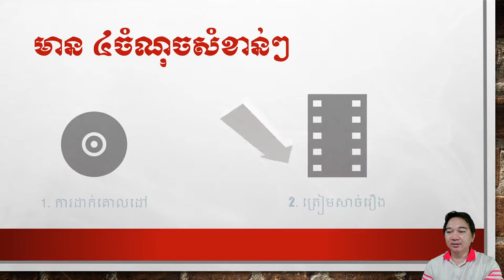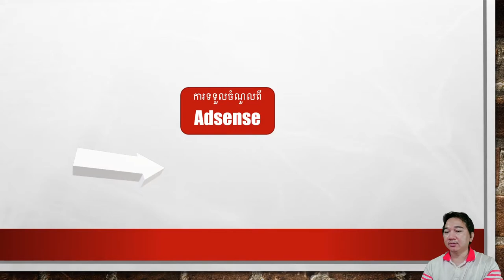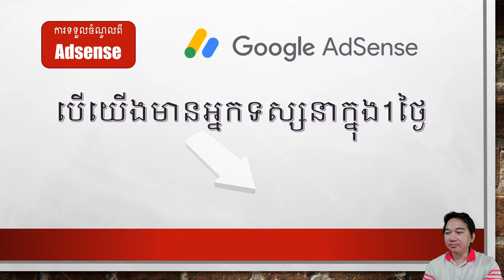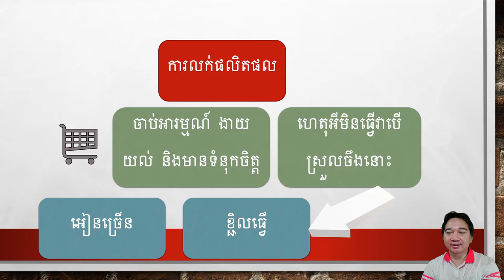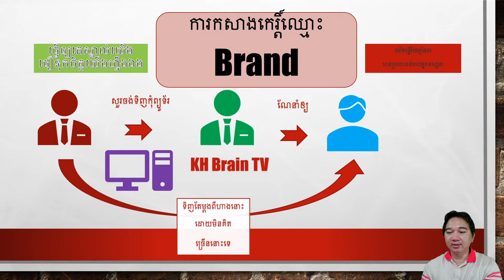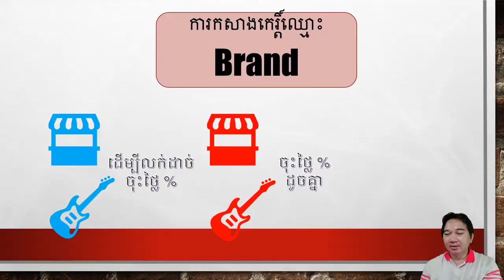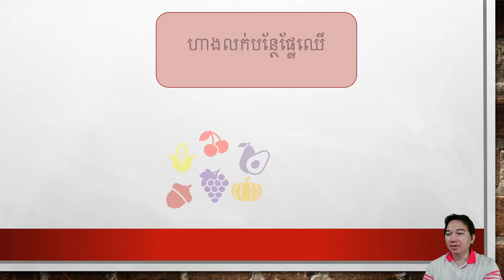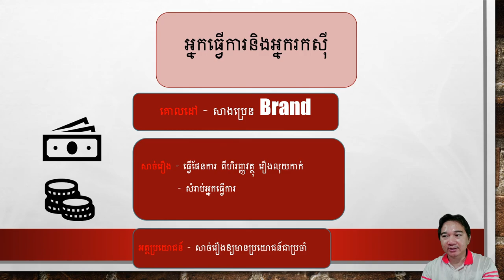បង្កើត Channel YouTube យើងចាប់ផ្តើមយ៉ាងម៉េច យើងមាន៤ចំនុចសំខាន់ៗ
មុននិងធ្វើយូធូបនិងត្រូវមានការ កំណត់គោលដៅ មានសាច់រឿងឬផែនការ និងអត្ថប្រយោជន៍នៃប្រភេទវីដេអូ នៅក្នុងវីដេអូនេះបង្ហាញផ្លូវដល់អ្នកដែលមិនទាន់ដឹងថាត្រូវធ្វើអីផុសពីអ្វី និងចាប់ផ្តើមបែបណា បងប្អូនបានមើលហើយ បងប្អូននិងដឹងថាត្រូវធ្វើអ្វីមុនជាក់ជាមិនខាន

សូមអរគុណសំរាប់ការគាំទ្រឆាណែលខ្ញុំបាទ។